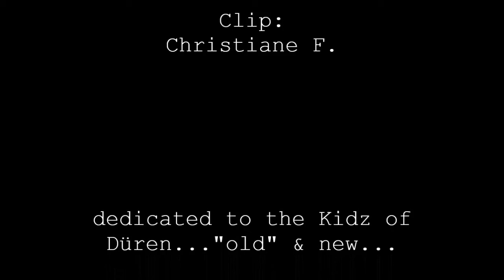"die ganze Nacht" -OSSI GUITAR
.ein Lied über Kleinstadtfrustrationen...und was mann DAGEGEN machen KANN. DIE GANZE NACHT...